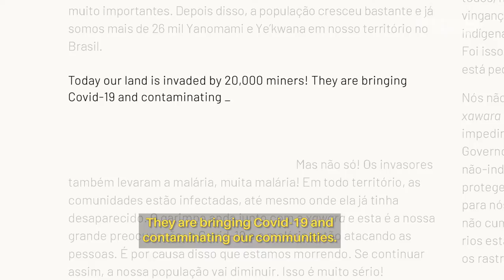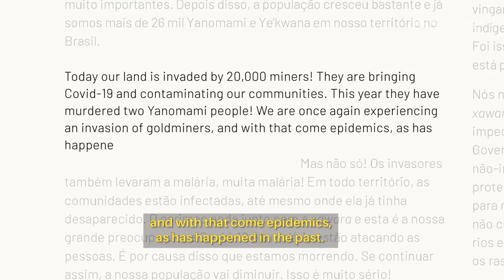YANOMAMI: how native indigenous people are struggling in Brazil's Amazon - The Brazilian Report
The indigenous lands of Brazil’s Amazon have long been coveted by predatory interests, from loggers and cattle ranchers to wildcat miners. Brazilian president never tires of stressing that, beyond the abundance of flora and fauna, these reservations are also home to some of the world’s most valuable minerals, buried not so deep underground. The 1988 Constitution guarantees the safety and preservation of these territories, and the traditional communities rely on the protection of federal agencies to ward off trespassers and avoid land conflicts.

"Today our land is invaded by 20,000 miners! They are bringing Covid-19 and contaminating our communities. This year they have murdered two Yanomami people! We are once again experiencing an invasion of goldminers, and with that come epidemics, as has happened in the past. It is illegal mining that is driving this new xawara (foreign diseases) into the forest."

0:22 Introduction
0:23 The same old problems and the Bolsonaro administration
1:05 Info and data about the main problems faced by the Yanomami
1:33 It wasn't always like this
1:48 Report resumes the Yanomami situation during Covid-19
2:19 International attention and government reaction to the crisis